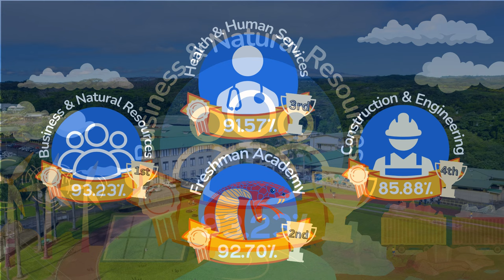11/22/2023 KVIKS News Bulletin